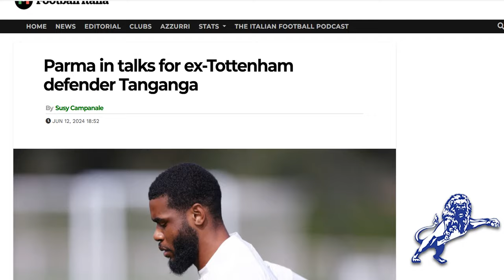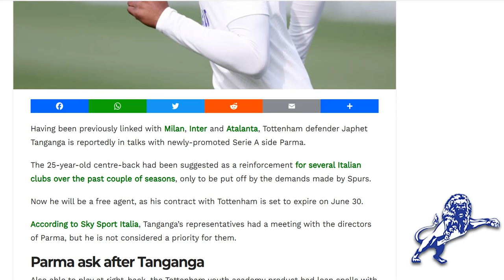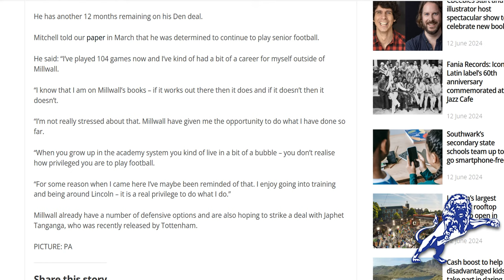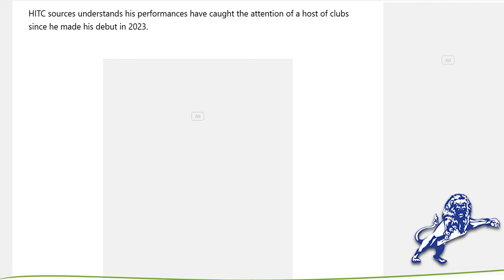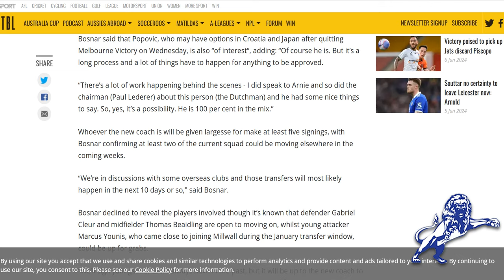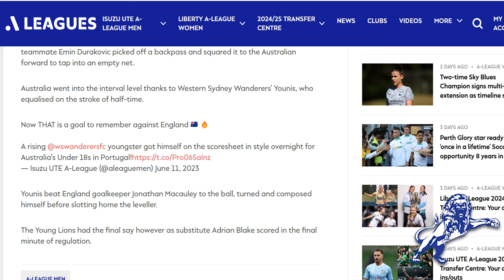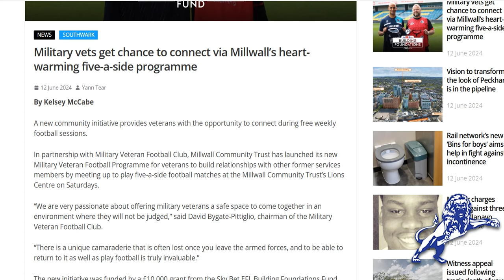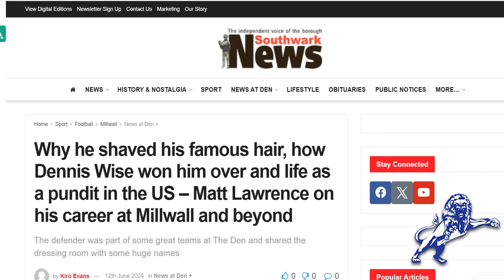Tanganga Update, Mitchell off to Charlton? Whilst Millwall Linked to Young Defender & More.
The Daily Millwall : Wednesday 12th June 2024

Reports from Italy that Japhet Tanganga has been speaking to Parma.

South London Press are reporting that Charlton Athletic are making a move for Alex Mitchell.

We are being linked with George Nevett, 18, of Rochdale.

It has also came to light that young Aussie winger Marcus Younis almost made a move to Millwall in January and looks set to be on the move this summer. To Millwall?

Pictures from yesterdays Esse vs Emakhu international match up.

News of the MCTs new Military veterans 5-a-side programme.